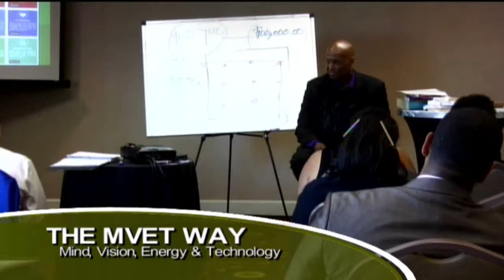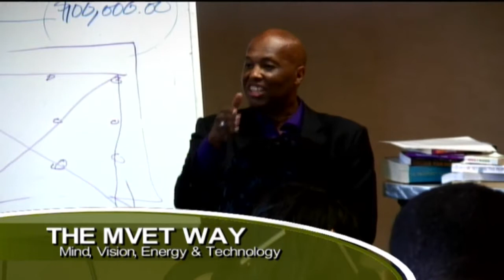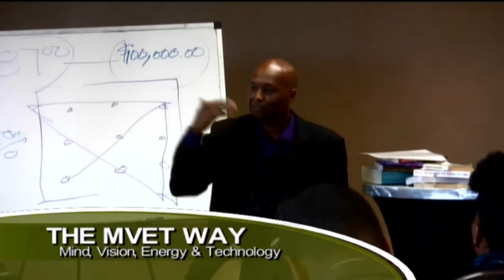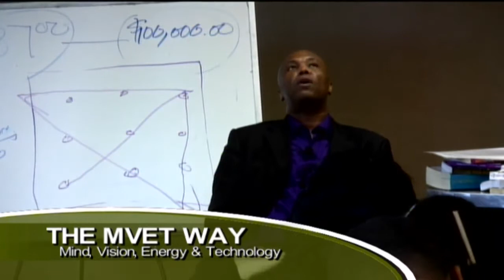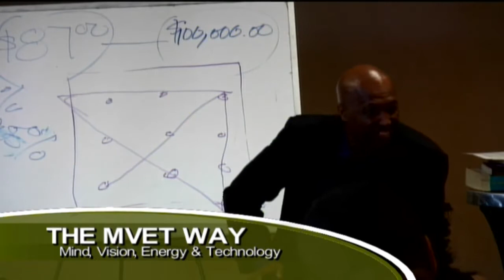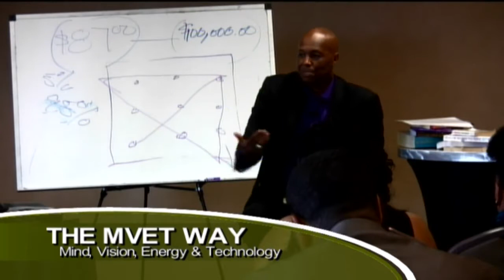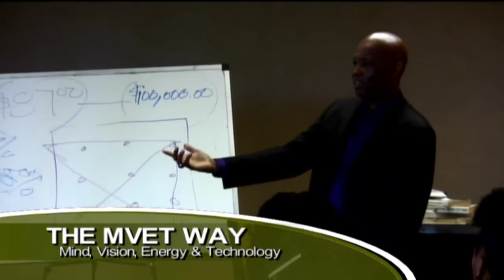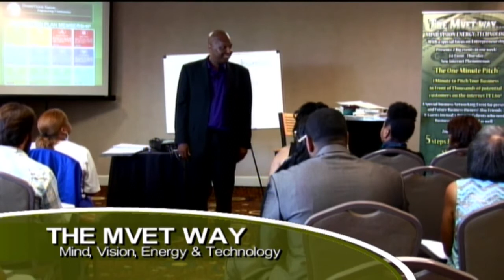#4- ask Mr. C... Trick your Subconscious into Millions